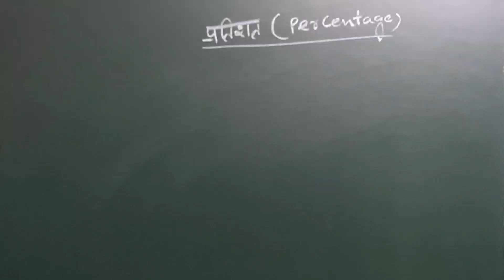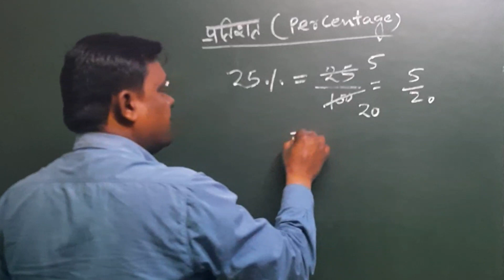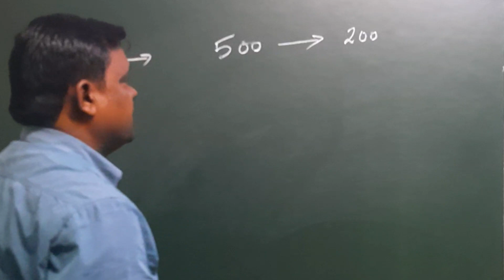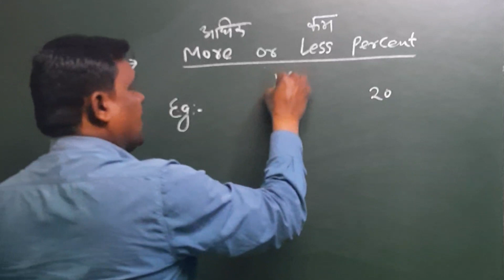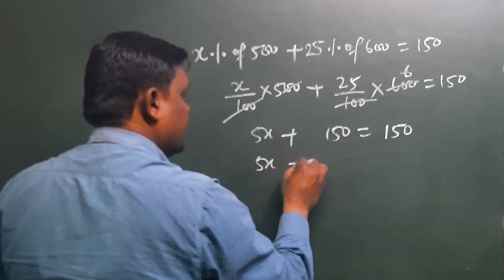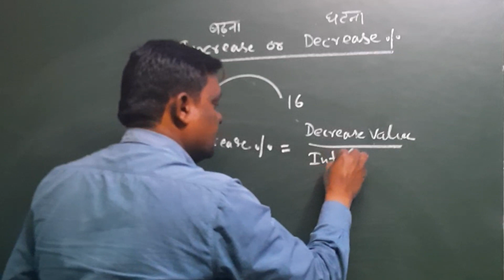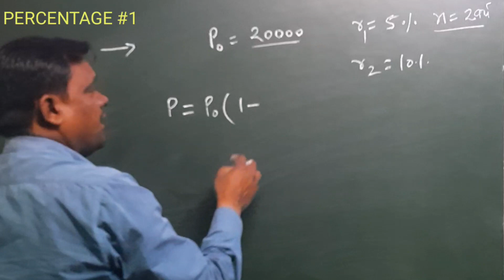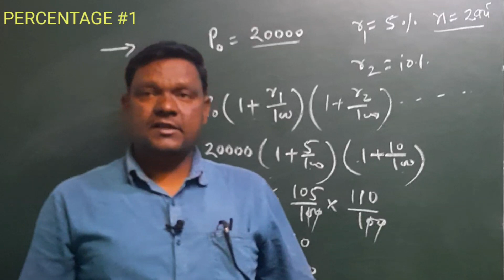Percentage Trick /shortcuts/Formula ||Percentage Problems Tricks and Shortcuts |प्रतिशत निकालना सीखे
Hello Student-
This is your Host (Er.Nand lal Sir ) Experience of last 10 year.
I feel being a Teacher I get respect form students lots.Before i was a offline teacher i can only
teach only few students.
but when i explore and move as a online educator on youtube now millions of student can watch me.
I feel happy now with youtbe.
                              -Thank you (Er.Nand lal Sir)

About channel- Our Channel is working in Educational concept to teach million of students and we can acchieve this
number by your support. manily now we focus on  ( Maths , physics,reasoning and competitive exam like
(SSC,CGL,GD,AIR-FORCE X,Y GROUP ,RAILWAY EAXMS and many more. )throught the year we are palnning to expand in
diffrent subject. So we need your support.

video topic-Percentage Trick /shortcuts/Formula ||Percentage Problems Tricks and Shortcuts |प्रतिशत निकालना सीखे

hastag
key word - Percentage Trick shortcuts
Formula Percentage
 Problems Tricks and Shortcuts
percentage problems tricks and shortcuts,percentage
 math percentage question,
percentage part 1
प्रतिशत वाले सवाल